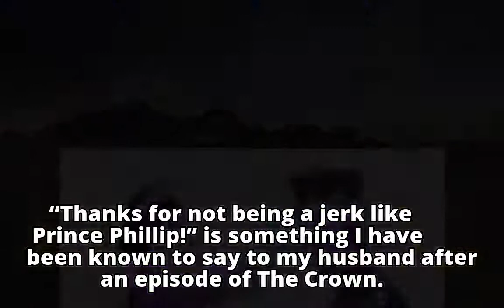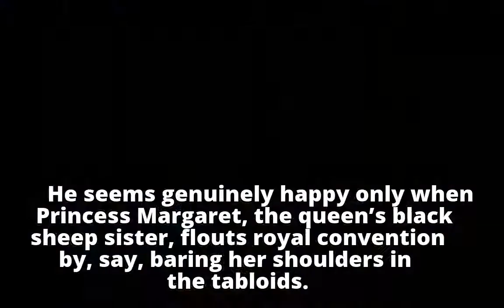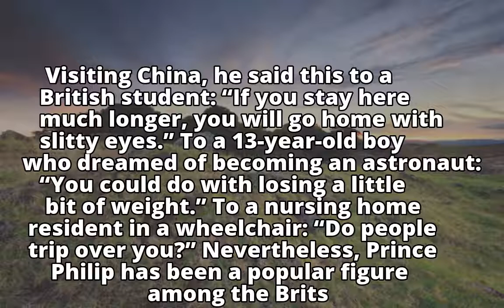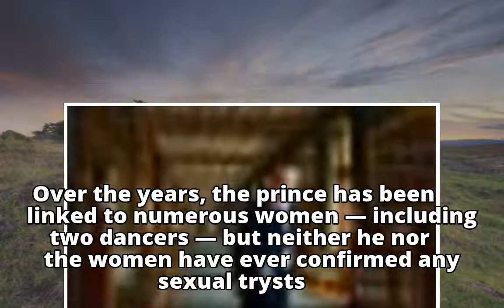Fact checking ‘The Crown’: Is Prince Philip a total jerk?